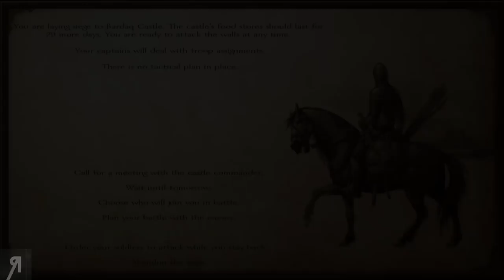Phantasy Calradia Warband Mod Part 17 (NEW VERSION 2018)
Phantasy Calradia Warband Mod Part 17 (NEW VERSION 2018) - He has been slumbering. For years and years, he waited. He has waited for the moment to rise again. To bring Calradia to its knees. To bring death and undeath to his many enemies. Arkane Deathbloom, the once feared by all Necromancer, has emerged from his meditation and awakes to find Calradia has sprouted life from every corner. He seeks to end all life and create an army of destruction. Welcome back to Phantasy Calradia...

● Roberto Heese
● Uncle Bob
● Fyhrr Skvelt
● David MacLeod
● Rod Shaft
● Andrew Snook
● John Cameron
● Kendo
● Jemog1
● Snickerdoodle
● Matthew King